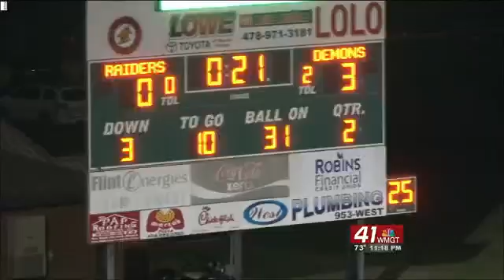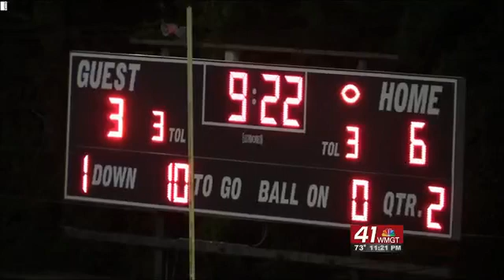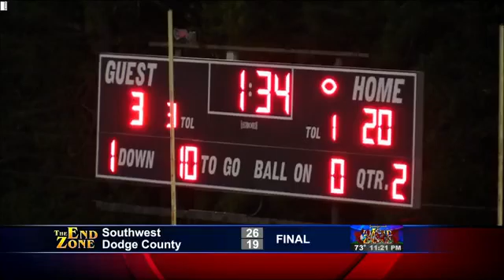The End Zone: Part 2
Highlights: West Laurens vs. Warner Robins, Bleckley County vs. Northeast, and Dodge County vs. Southwest.